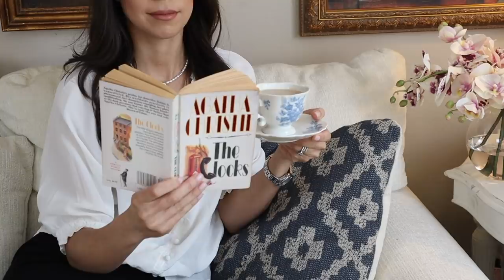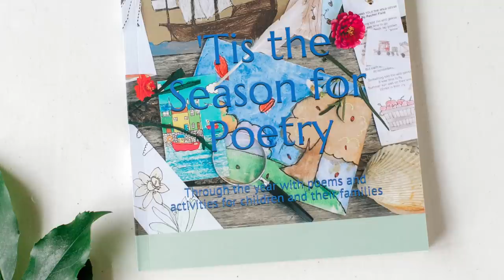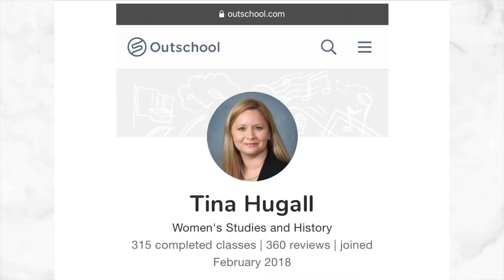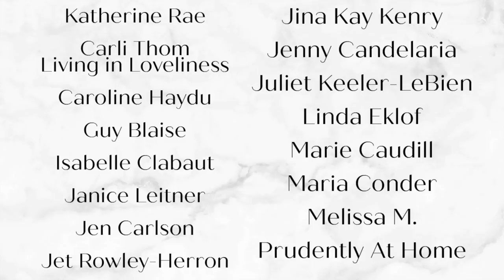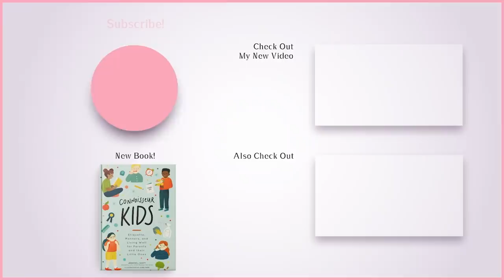8 Ways to Not Overreact and Remain Unbothered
I'm sharing 8 ways to not overreact and remain unbothered as part of our ongoing elegance series. This video is brought to us by The Chic Society, my private membership group on YouTube. The Chic Society: Become a member of The Daily Connoisseur to get exclusive monthly live streams, access to my weekly members-only Vodcast, and more. Only $1.99 a month (upper tiers are also available)

Rungolee Porto dress code DailyC for free silk face mask

0:00 The Chic Society
1:08 Keep calm and remain classy
3:26 Tip 1
4:37 Tip 2
7:36 Tip 3
8:53 Tip 4
11:26 Tip 5
12:21 Tip 6
13:16 Tip 7
16:30 Tip 8
18:46 Elegant Connoisseur mentions

Chic Financial Principles for Debt-Free Living